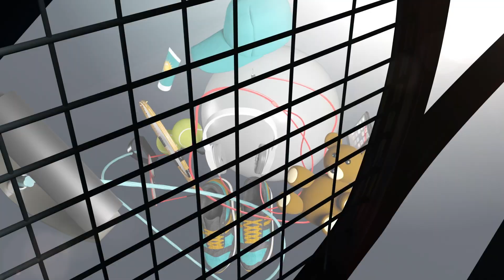Mackie McDonald | Bag Check 2022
Get to know Mackie McDonald in an all new Bag Check.